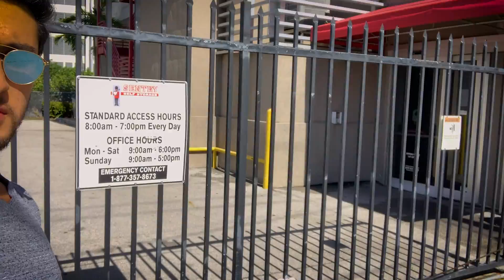Miami'de Amazon FBM Siparişlerini Beraber Geçelim | VLOG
Merhaba arkadaşlar, bu videoda Miami'deki E-Ticaret ürünlerimi bulundurduğum depoya beraber gideceğiz ve gelen siparişleri geçerken beni izleyeceksiniz. İyi Seyirler.
👉🏻EBAY EĞİTİMİ
👉🏻INSTAGRAM MARKETING EĞİTİMİ
💻Amazon'da Ürün Satışlarına Bakabilmek İçin:
👉🏻AMAZON FBA
Kişisel Instagram Hesabım: @canberkozturk.tr
Business Instagram Hesabım: @milyoner.okulu